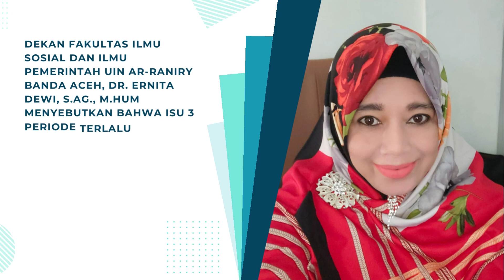Pernyataan Presiden Jokowi terkait isu Wacana 3 Priode